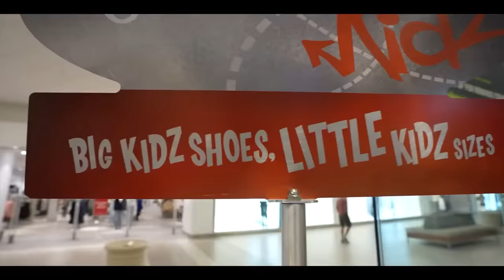My 7 DAUGHTERS CHOOSE NEW TWINS!!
My 7 DAUGHTERS WANTED to be TWINS! Mystery Judges DECiDE Who MAKES the BEST SET of TWiNS!  MY DAUGHTERS FIRST and LAST HIGH SCHOOL DANCE!! *GONE WRONG*

SOME OTHER VIDEOS WE THINK YOU MIGHT LIKE:
​⁠@NotEnoughNelsons My Daughter Chooses a NEW TWIN sister, but PresLee gets JEALOUS!
​⁠@FunSquadFamily My Daughter Chooses a NEW TWIN sister, but Jack gets JEALOUS! **Emotional**
My Daughter's NEW TWIN SISTER *One Color Challenge*
My Daughter Survives 100 Babysitters in 24 Hours

MOM- Tiffany
DAD- Benji
OUR KIDS:

This channel and all of its videos are not “directed to children” within the meaning of Title 16 C.F.R. § 312.2 and are not intended for children under 13 years of age. (NEN FAM) and its owner(s), agents, representatives, and employees (hereinafter, “CHANNEL”) do not collect any information from children under 13 years of age and expressly deny permission to any third party seeking to collect information from children under 13 years of age on behalf of CHANNEL.